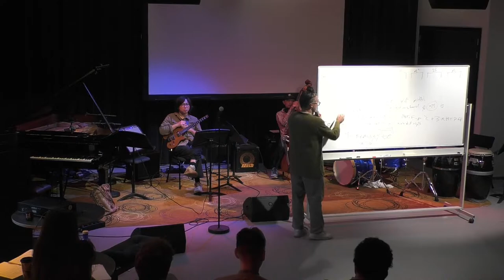Masterclass by Leo Genovese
New York Jazz Marathon 22 - 26 November 2021